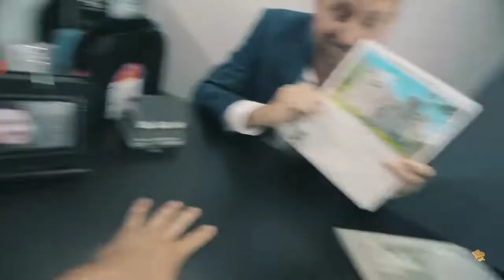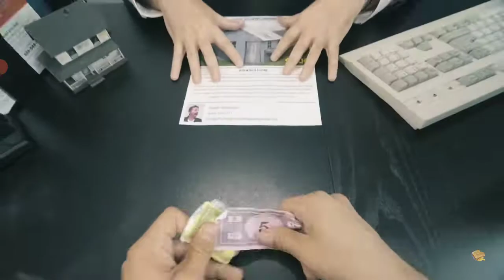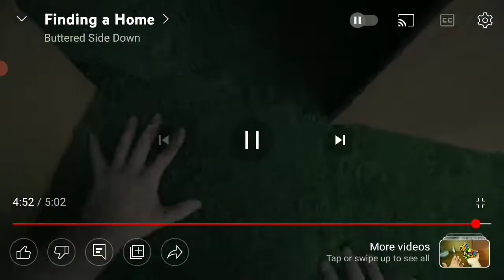Finding a Home BSD Shorts พากย์ไทย